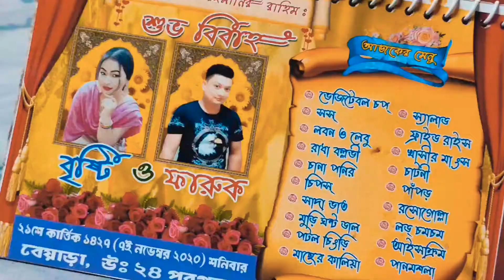ᴍʏ ʙʀᴏᴛʜᴇʀꜱ 🎊ᴡᴇᴅᴅɪɴɢ ᴄᴇʀᴇᴍᴏɴʏ🎊.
꧁𓊈𒆜🆆🅴🅻🅲🅾🅼🅴 🆃🅾 🅼🆈 🅲🅷🅰🅽🅽🅴🅻𒆜𓊉꧂